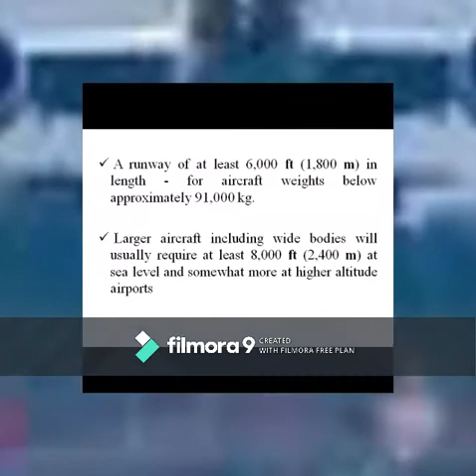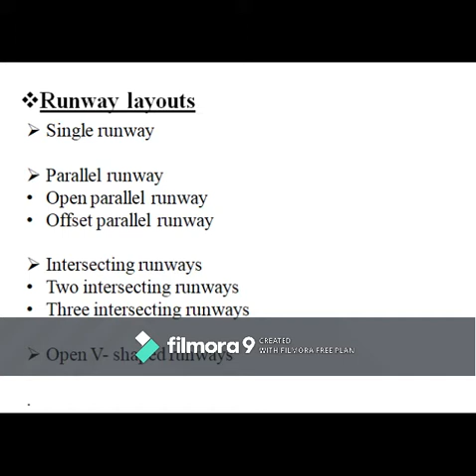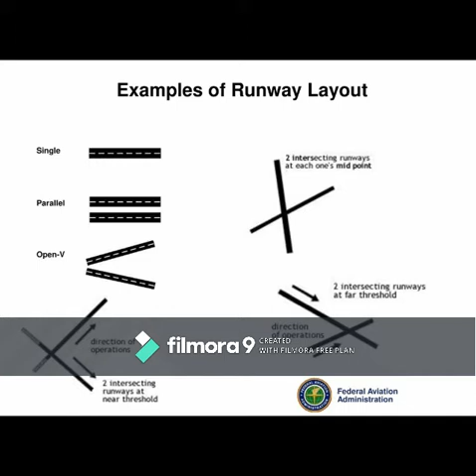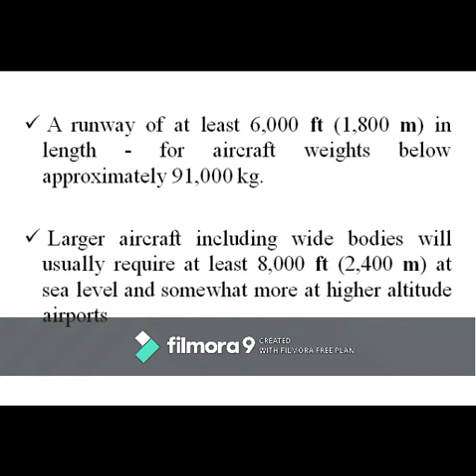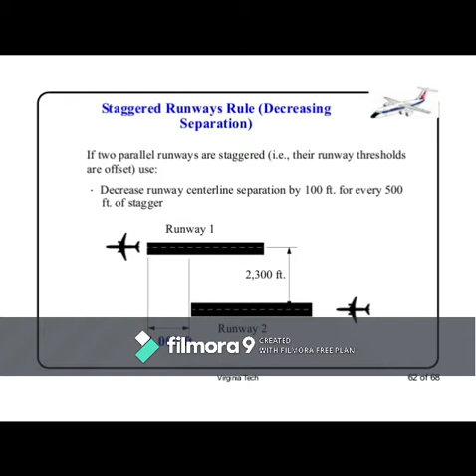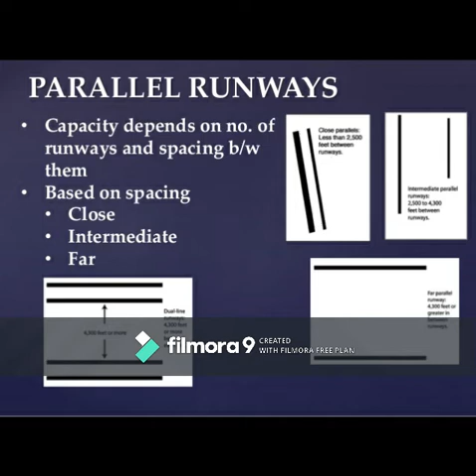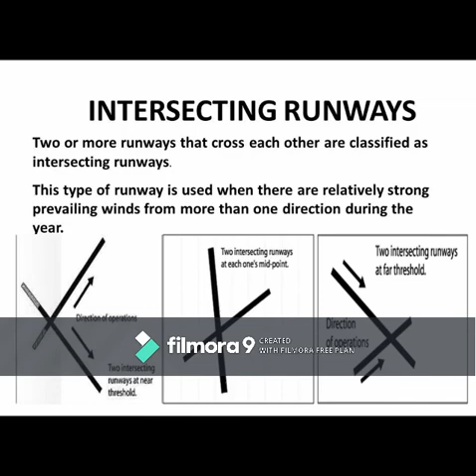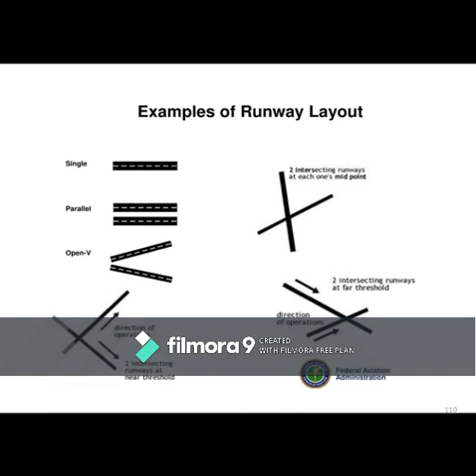CONFIGURATION OF RUNWAY LAYOUTS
Transportation Engg (PART-9)
Kerala polytechnic & Engg
Malayalam version